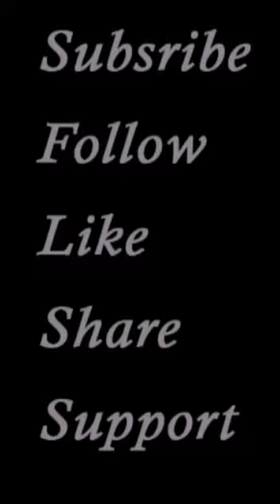ISRAEL'S SIEGE: INTRODUCTION TO WWIII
Is Israel showing us the rules of engagement for WWIII and is the Taliban "the entity": Let me know what you think